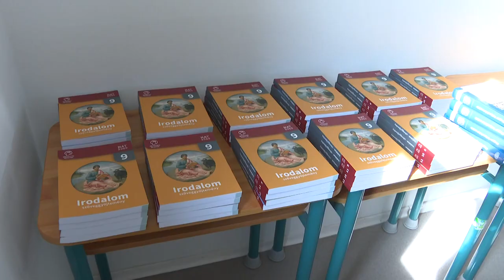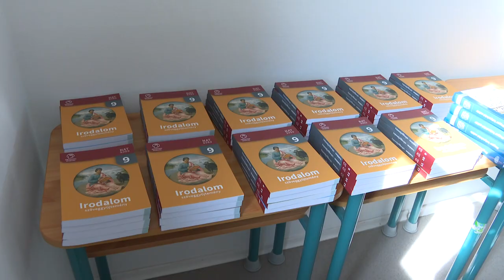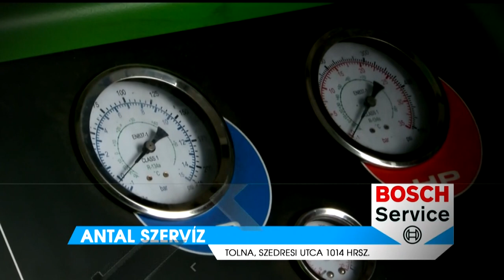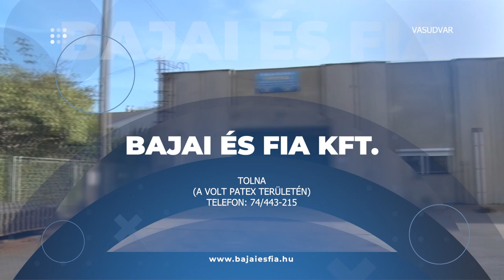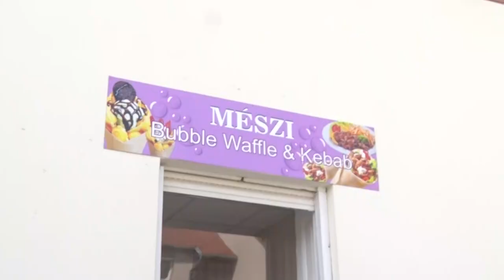Thelena magazin - 2024.05.08.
Ballagás - elröptették a lufikat a gimnázium végzősei
Érettségi - tartottak tőle, de felkészülten ültek be a diákok a magyarra
Kebab és waffle - mindenki találhat fogára valót az új tolnai üzletben
Tolnai-mözsi arcok- hajózás és vendéglátás